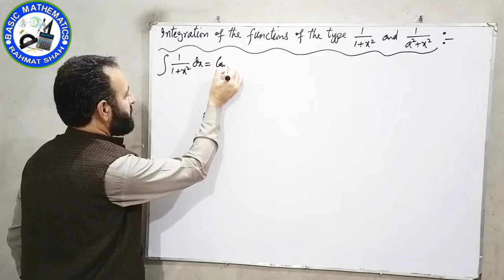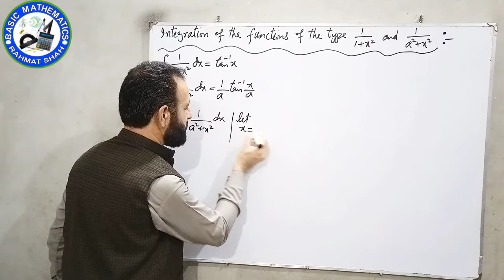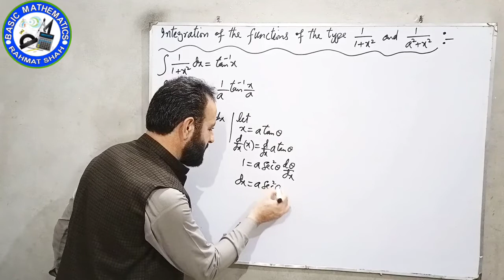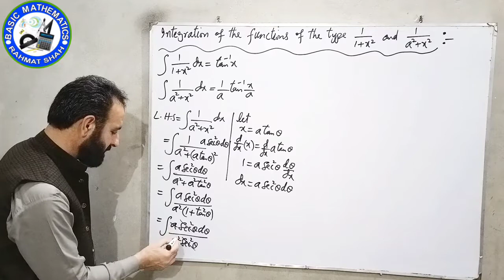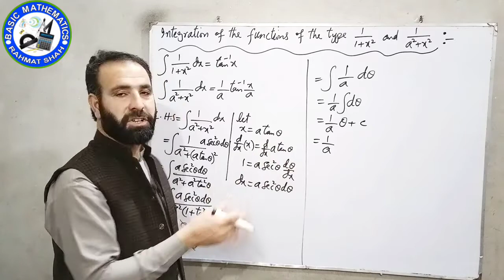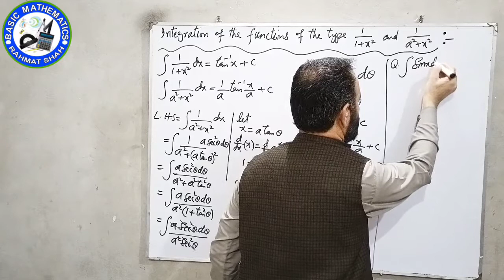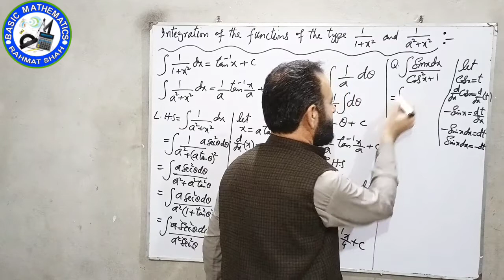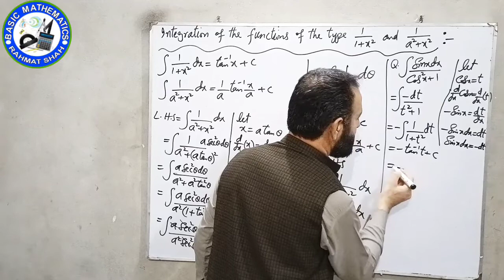Integration of the Functions of the type || ∫[1 / (a² + x²)] dx and ∫[1 / (1 + x²)] dx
After watching this video the students will be able to prove the integration formula for inverse tangent and will use it to solve questions.